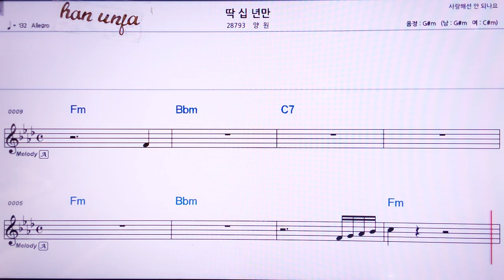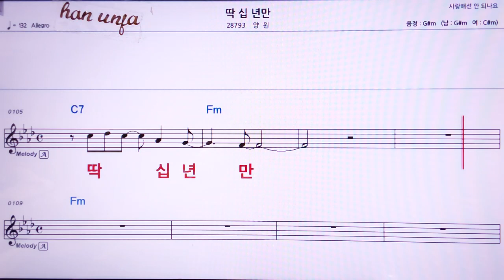💖 딱 10년 만/양원 👍MR,노래방, 악보, 코드,Karaoke With Sheet Music